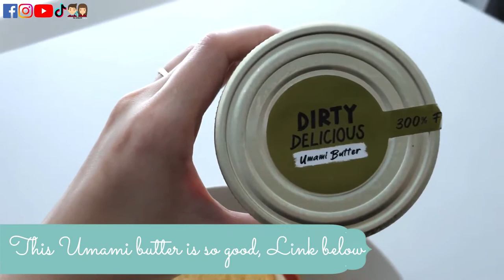DAILY VLOG - #4 ELI ELISE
Hello Everyone, This is our channel ELI ELISE.
We are new to Youtube and we just simply wanted to video down what we do/eat in a day.
In our Channel, you may see videos like food reviews, home food delivery, daily routines, vlog, travel etc.
Thank you for stopping and we hope you enjoy watching us:)